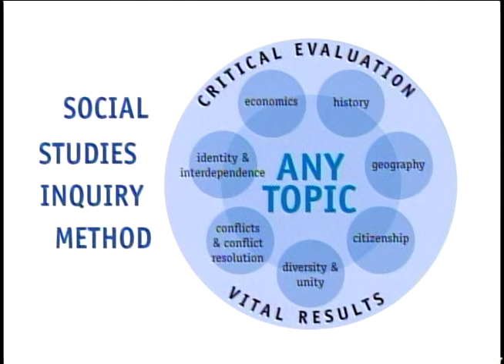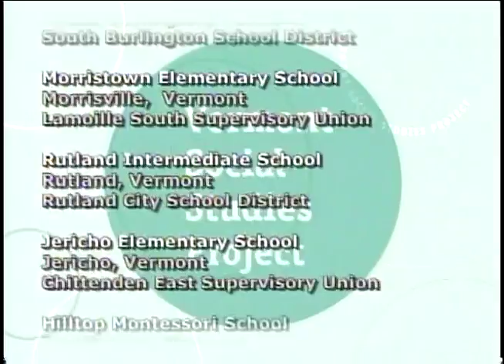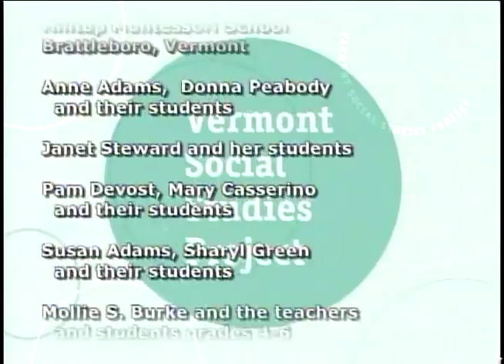Vermont Social Studies Project: Elementary School Overview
A collaborative project between RETN and the Vermont Alliance for the Social Studies. This project in 2002 and 2003, travelled throughout the state of Vermont to visit classrooms with teachers and students employing exemplary methods to teach and learn a vast array of skills and concepts in social studies.